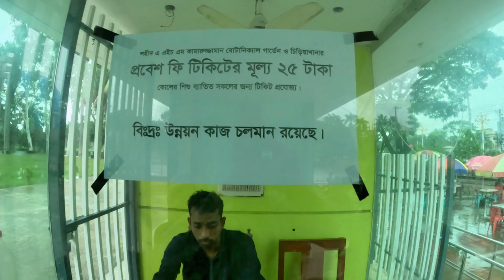রাজশাহী চিড়িয়াখানা ফাকা কেন !